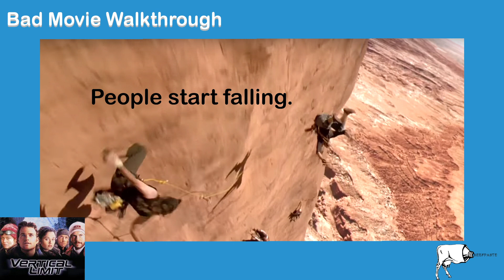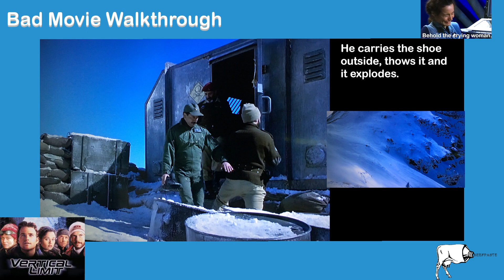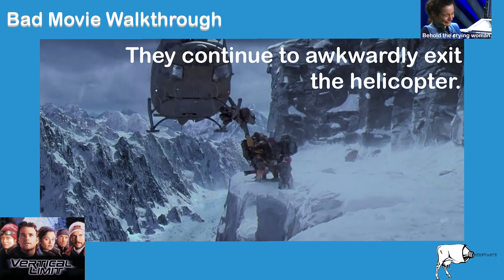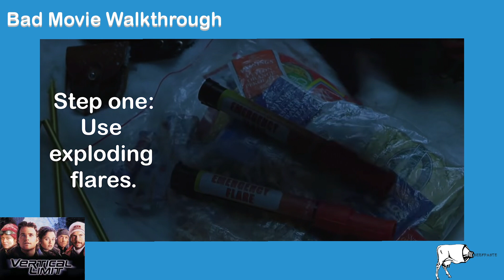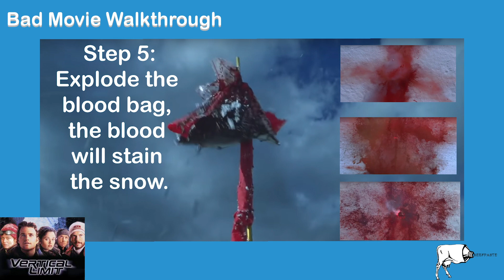Bad Movie Walkthrough: Vertical Limit (2000)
Don't watch this awful movie, let me show why you r shouldn't.
Leave movie suggestions in the comments.